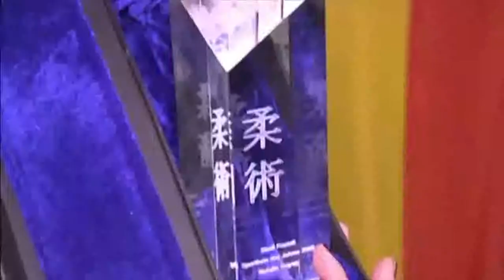Wahl der Sportler des Jahres 2009 in Rastatt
Rastatt 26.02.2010, 21:46 UhrVideolänge: 2.28 min
Einmal im Jahr ehrt die Stadt Rastatt sportliche Höchstleistungen ihrer Bürgerinnen und Bürger. Großes Augenmerk wird auf die Nachwuchsförderung gelegt. Höhepunkte sind die Auszeichnungen zum Sportler und zur Sportlerin des Jahres. Nach 2007 wurde Natalie Gayny vom KSV Rastatt für ihren Jiu-Jutsu WM-Titel zum zweiten Mal zur Sportlerin des Jahres in Rastatt gewählt.